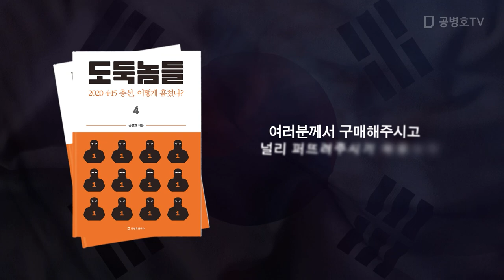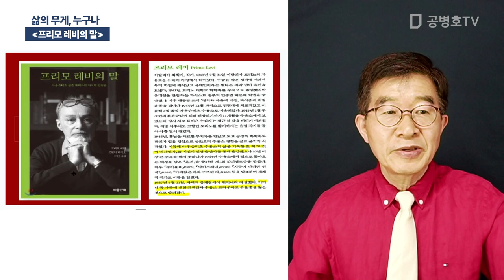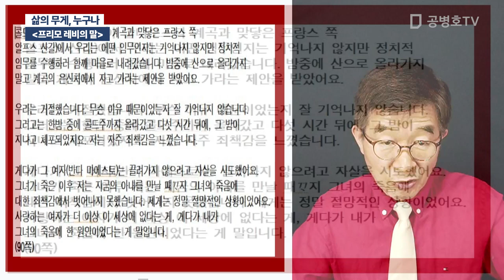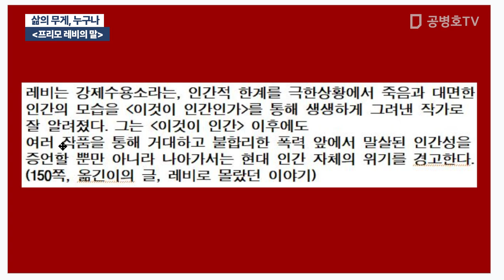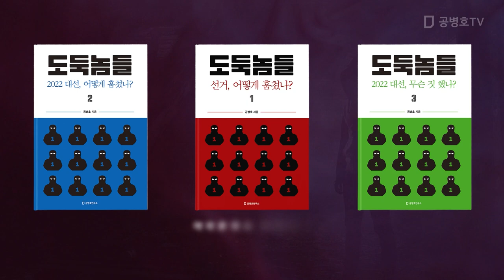삶의 무게, 누구나 / [프리모 레비의 말] [공병호TV]